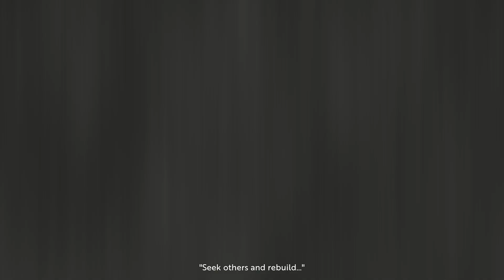Infection Free Zone [DEMO] - Rebuilding Society